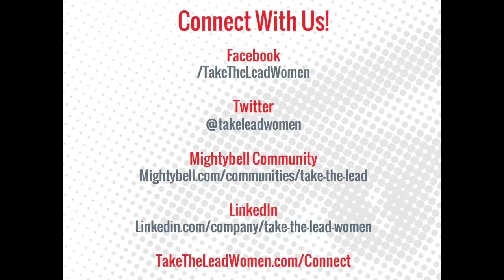Sheryl Sandberg: Take The Lead Challenge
Lean In author and Facebook COO Sheryl Sandberg shares her thoughts on leadership at the Take The Lead Challenge at Arizona State University.